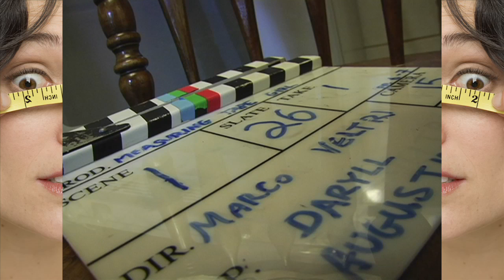Measuring Tape Girl Behind the Scenes AnnieG @ the movies Pasquale Marco Veltri